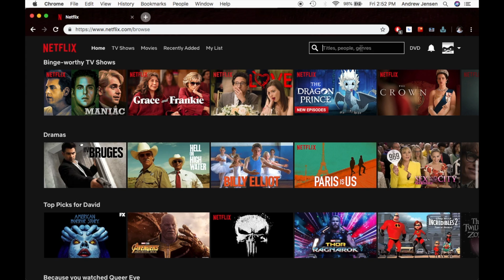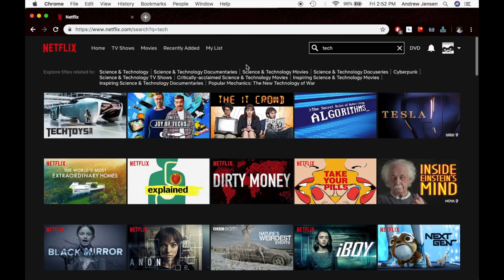How to Search for Movies and Shows on Netflix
Learn how to quickly search for movies and tv shows on Netflix in this easy to follow tutorial.